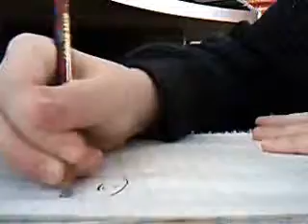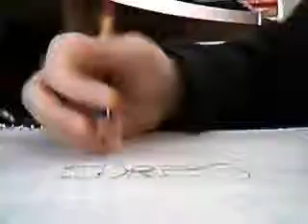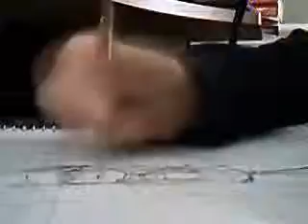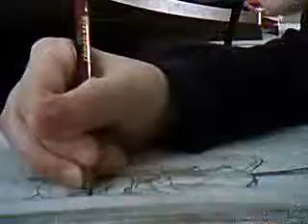Lolipop sspeed-draw^^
yay for my webcam!